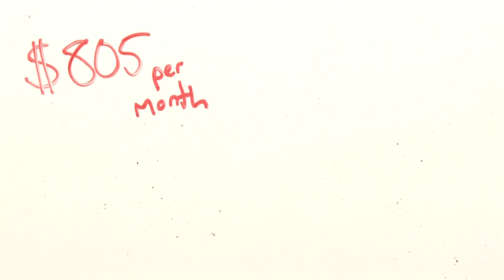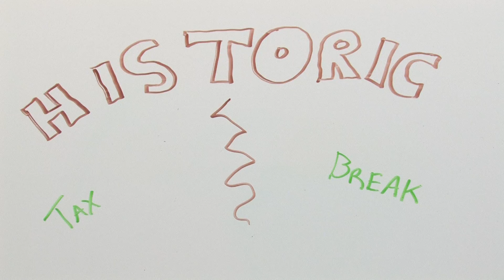Rate Climber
Reportisode 2 "Rate Climber"

The second reportisode for the Indiana Real Estate Markets Report and part of the website. This reportisode shows what happens when interest rates climb.

The Indiana Real Estate Markets Report is the first-ever county-by-county comparison of existing single-family home sales in Indiana. The monthly Report contains four looks at the data (below), which IAR obtains directly from the states 21 largest Multiple Listing Services (MLS) and the Broker Listing Cooperative® (BLC®) in central Indiana.  These 21 represent nearly 97% of the housing market statewide.